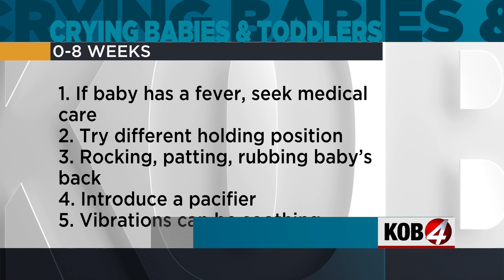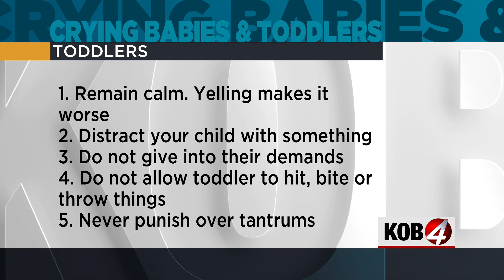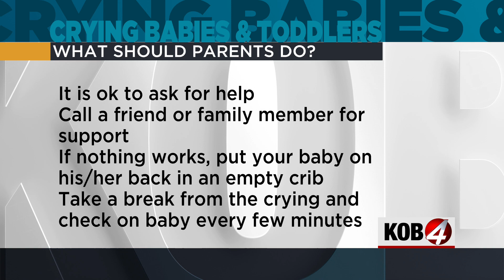Doc Talk: Handling crying babies, toddler temper tantrums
Handling crying babies and toddler temper tantrums are two essential tasks a parent must do, but, make no mistake, it is very, very hard. Dr. Anna Duran, of UNMH, has some tips.